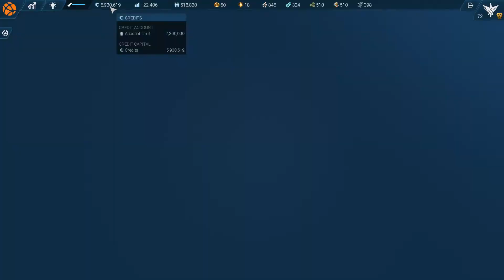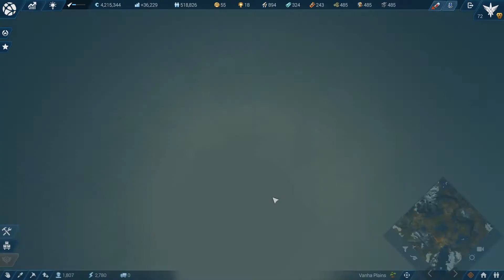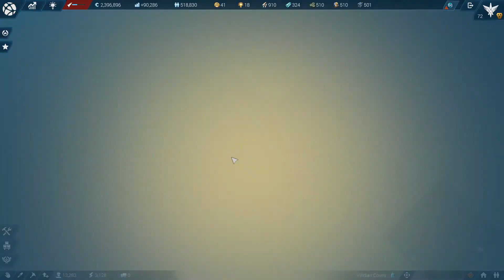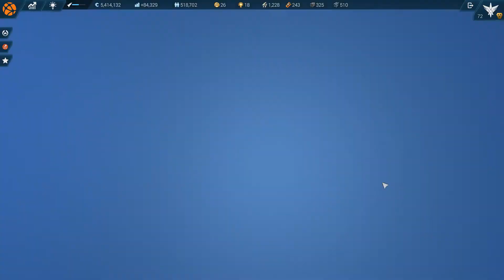Let's Play [Deutsch]: Anno 2205 #24 Schlechtwetter!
Anno 2205 startete eine große Diskussion und spaltete die Community. Die einen feiern es als großartiges Aufbauspiel, andere empfinden es als Schlag ins Gesicht eines jeden Anno-Fans. Wer hat Recht? Beide! 2205 hat klare Stärken und Schwächen. Im Verlaufe dieser Let's Play Reihe werden wir einige davon beleuchten.

►Spiel: Anno 2205
►Spieler: Felix (Kebablord)
►Grafikeinstellungen: Alle Regler auf Anschlag